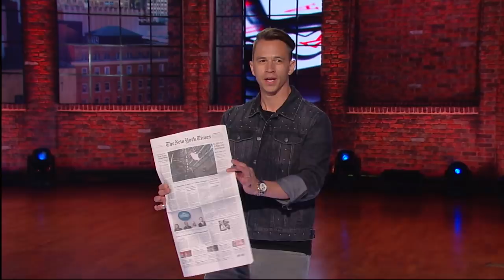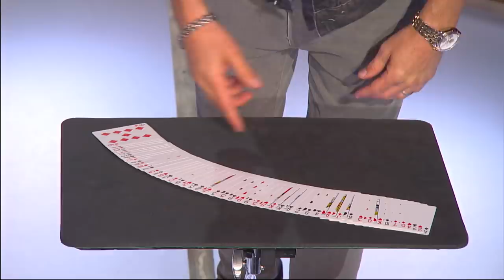SHOCKING: Magician Justin Flom Shares The Gospel Using A Deck Of Cards | Huckabee